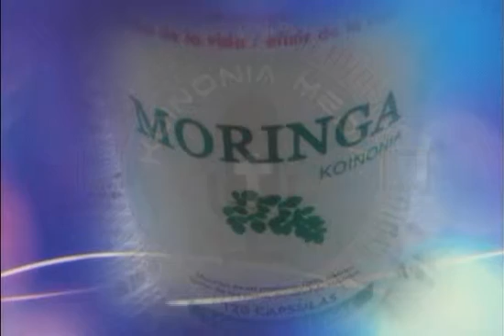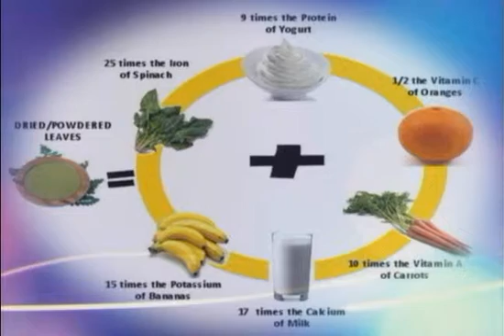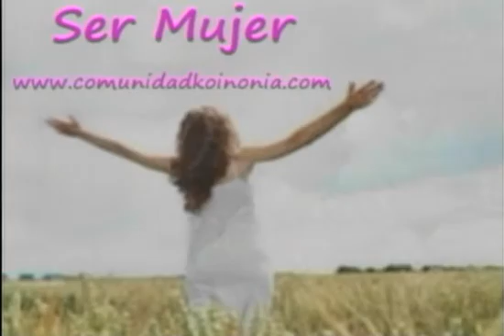CELEBRACION MATRIMONIAL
SER MUJER 11 DIC 15